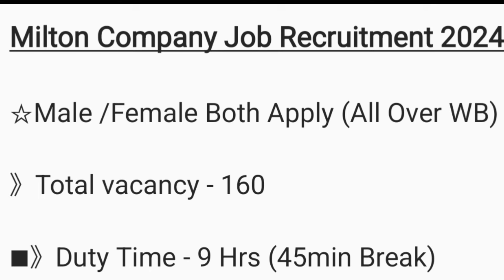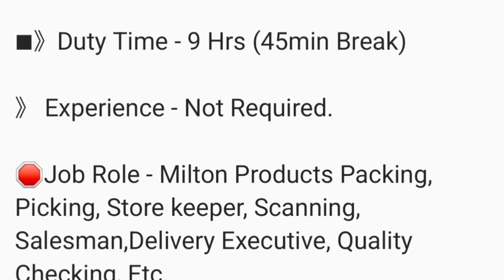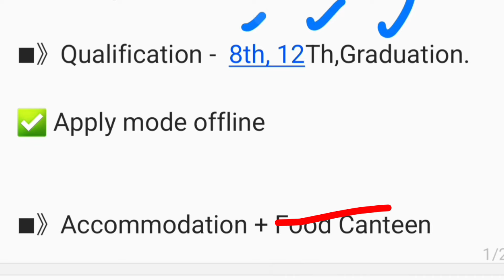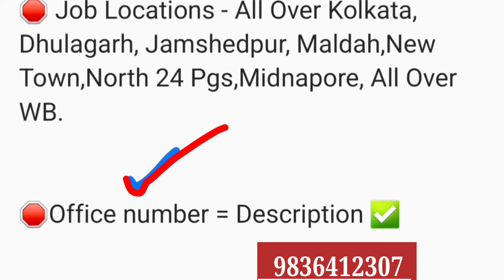Milton company Packing Job 2024 | packing job in Kolkata | private job vacancy update 2024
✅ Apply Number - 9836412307